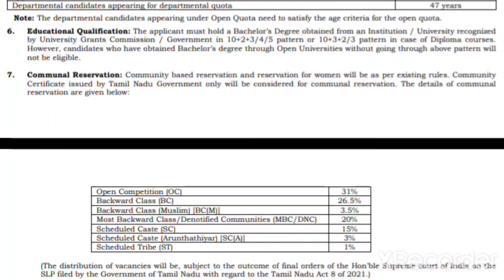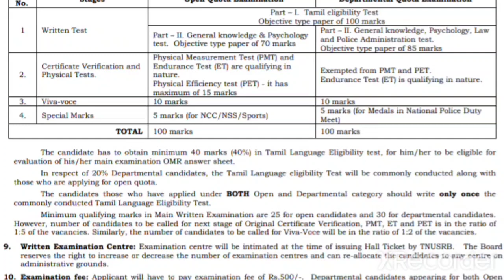தமிழ்நாடு காவல்துறையில் Sub Inspector பதவிக்கான 444 காலிப்பணியிடங்கள் | உடனே விண்ணப்பிக்கவும்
🔥  Breaking News 🔥

🥳 *தமிழ்நாடு காவல்துறையில் Sub Inspector பதவிக்கான 444 காலிப்பணியிடங்கள் நிரப்பபடவுள்ளன | உடனே விண்ணப்பிக்கவும்*

✿ காலியிடம்: 444

✿ வேலை: SI

✿ தகுதி: Degree

✿ பணியிடம்: தமிழகம்

💥 *SI(TALUK, AR) Syllabus*

*Join our Police Telegram Link* -
Tamilnadu police notes
♥️▬▬▬Follow Us On▬▬▬▬♥️
👉TNPSC Telegram